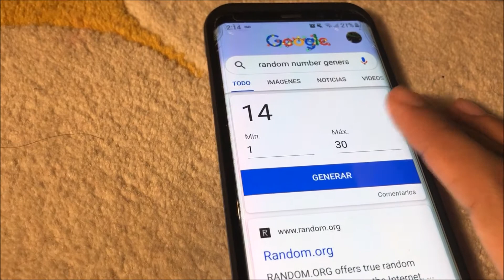Racing Royal Rumble 2020 | Monster Truck Racing Event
2020 Racing Royal Rumble to crown the first ever Intercontinental Champion!